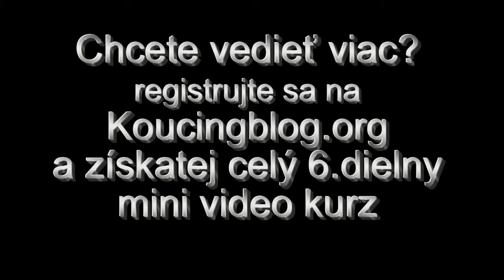Mini video kurz Základy koučingu_získate na Koucingblog.org